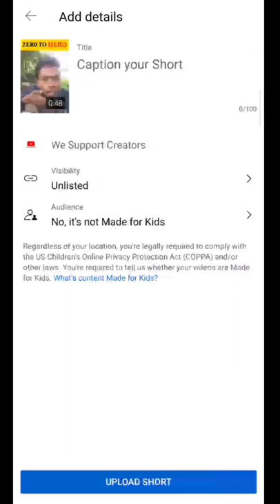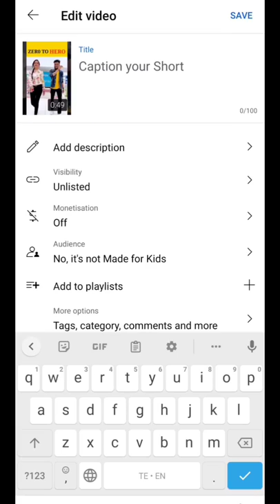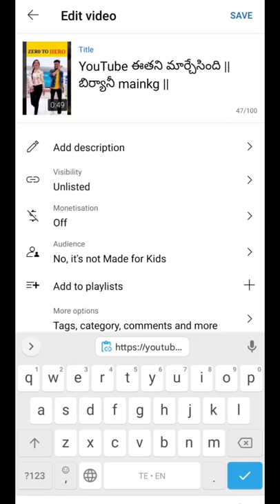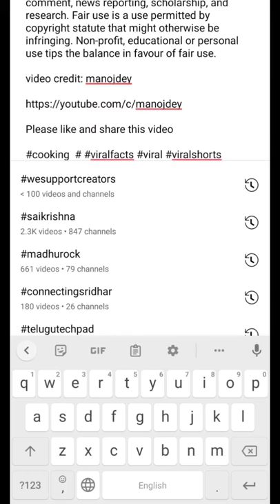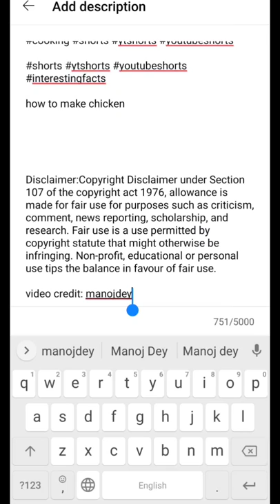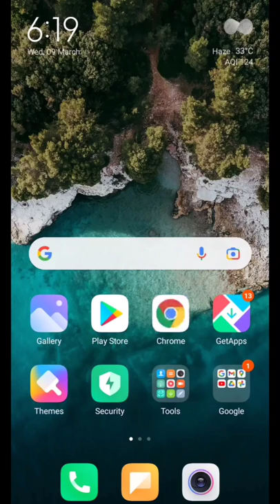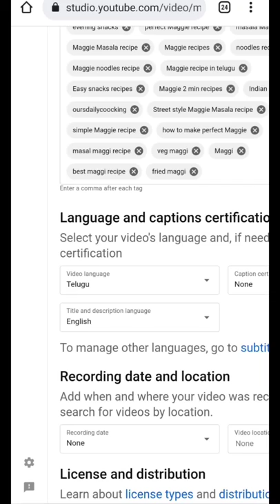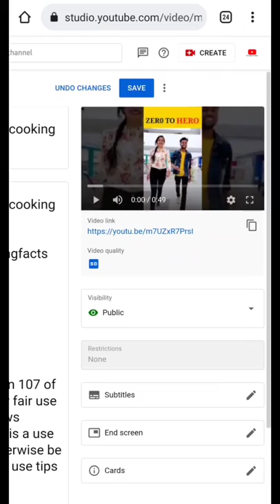how to upload short video on youtube in telugu || Short video YouTube Lo Ela Upload Cheyali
how to upload short videos on youtube in pc
how to upload short videos on youtube channel
upload short videos on youtube
upload short video on youtube pc
upload short video on youtube telugu
how we upload short videos on youtube
how to upload short videos on youtube from phone
how to upload short videos on youtube in telugu
how to upload short videos on youtube telugu
how to upload short videos on youtube 2021
how to upload short videos on youtube 2022
how to upload short video on youtube without copyright
how to upload short video on youtube telugu
how to upload short video on youtube in telugu 2022
how to upload short video on youtube in pc in telugu